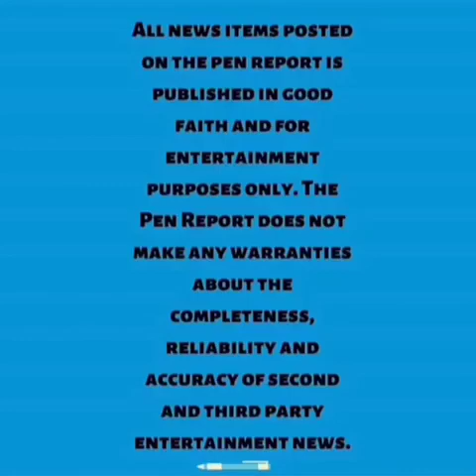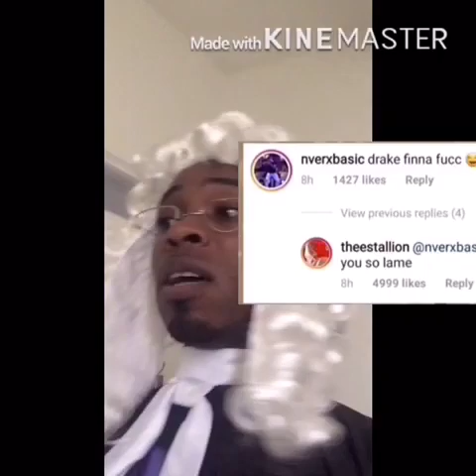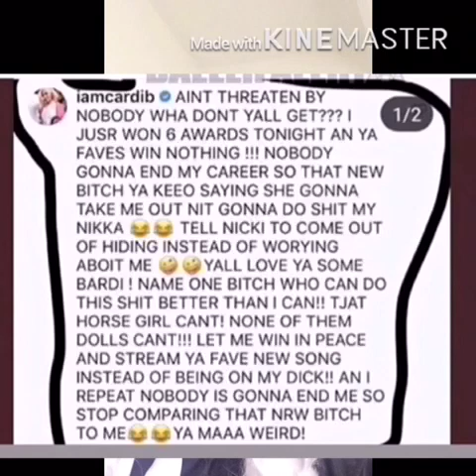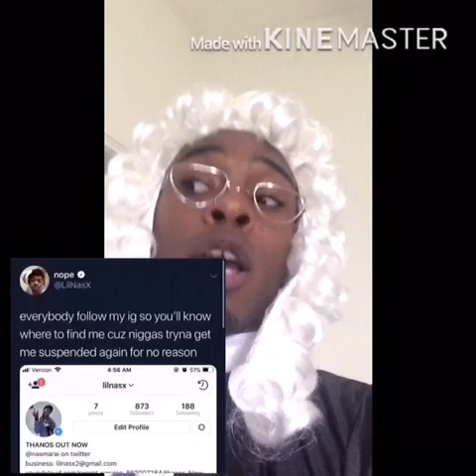Drake got the Kylie Jenner Lip Realness and Remy Ma going JAIL .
The Pen Court is in ORDER !

Some people are sippin’ Tea ☕️
Some people are sippin’ Wine 🍷

Welcome to “ The Pen Court “ Realness Episode 4 served by Savage Judge Pen ( Jerome Pen ) with a Shady Courtroom and a Petty Jury.
Drake wants Megan Thee Stallion while serving KylieJenner Lip Teas, Remy Ma going Jail and that’s on PERIODTT cause Brittney F Taylor deserves Justice, CardiB nervous about Megan Thee Stallion coming to Collect, Lil Nas X stays being a Barb with them Lies, Cali M EP “ Different Caliber “ Lyric Videos be available on his YouTube Page called “ Calimofficial1 “ IG - “ @calimofficial_ .